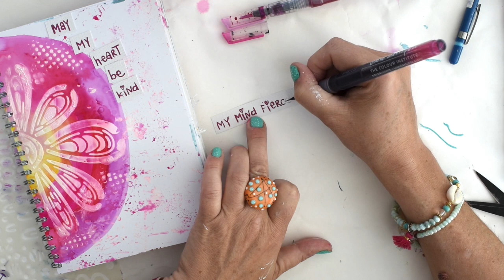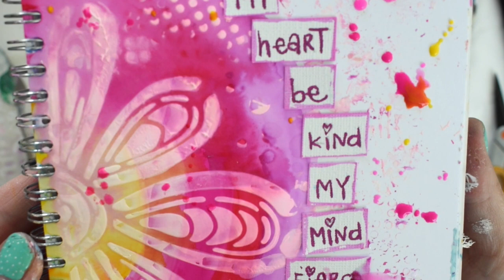Inspiratie voor je artjournal deel 2 | TomBow Markers & Stencil & Modeling Paste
Hoi, Revlie hier! Superleuk dat je kijkt naar mijn video "Inspiratie voor je artjournal deel 2 | TomBow Markers & Stencil & Modeling Paste"! In deze video laat ik je zien hoe je met Tombow Markers, een Stencil & Modeling Paste een supergaaf effect creëert. Heel eenvoudig & snel ook nog eens!

- wit cardstock (voor de titel)
- pentel vulpotlood maat 0.7 mm
- kwastje
- pritt stift

En heb je behoefte aan Inspiratie voor je art of bullet journal? Of voor je hobonichi?

Music by @singtoconley - You Are The Stars via @hellothematic